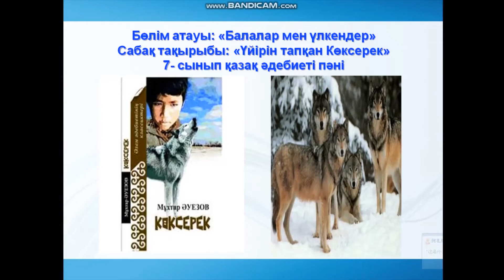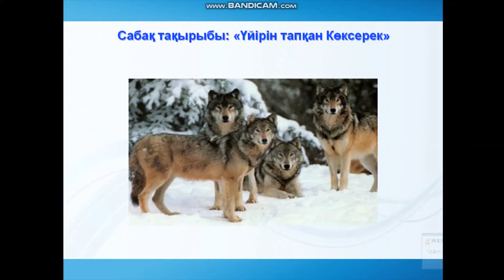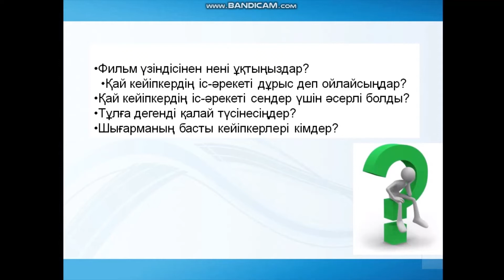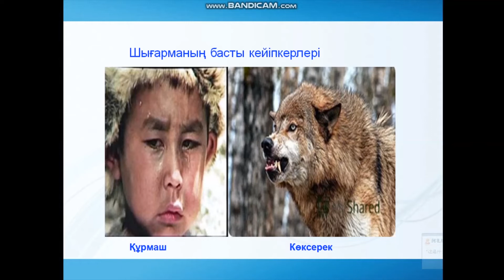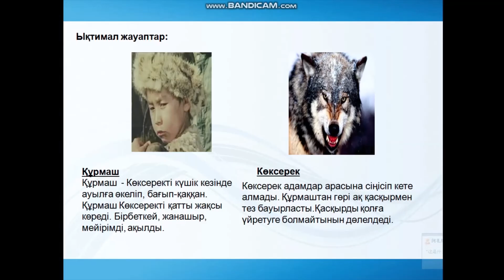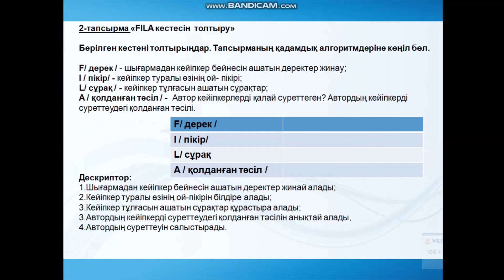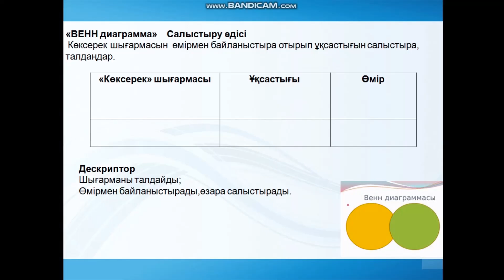ІІІ - тоқсан, Қазақ әдебиеті, 7 сынып, Үйірін тапқан Көксерек